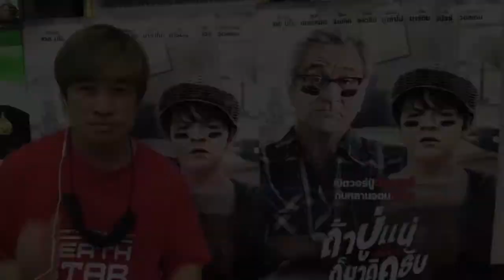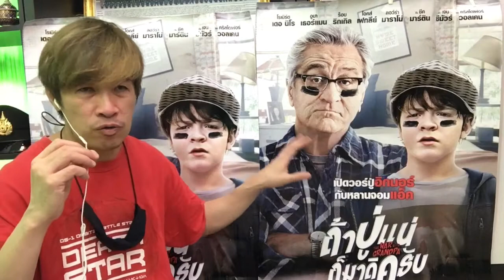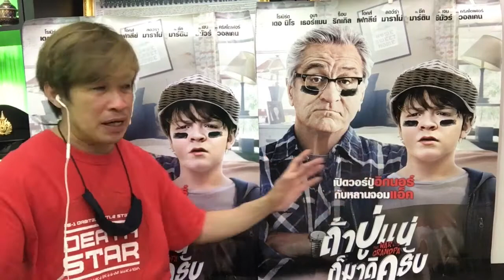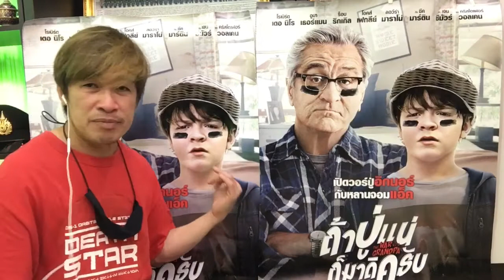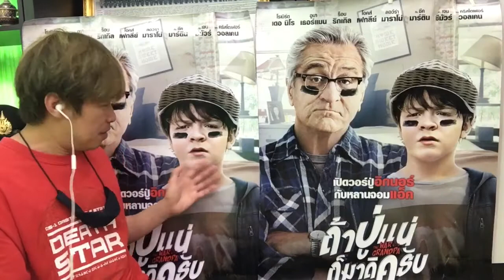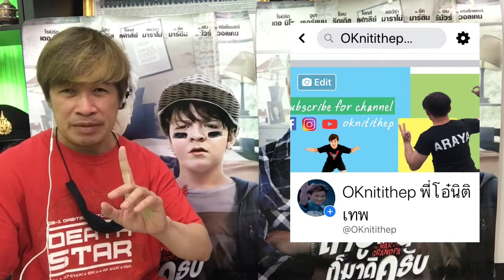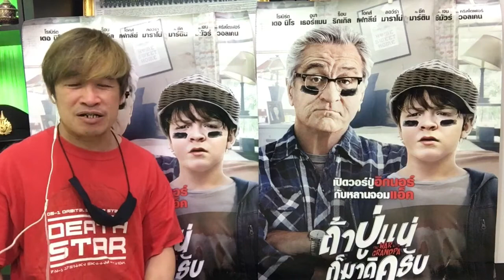ถ้าปู่แน่ก็มาดิครับ The War With Grandpa หนังตลกสนุกชีวิตครอบครัวอบอุ่นดาราใหญ่ไม่สปอยล์มาก